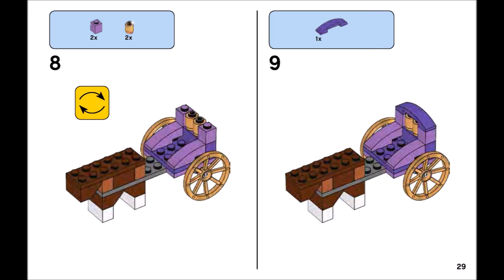Horse and Carriage (how to build) | LEGO CLASSIC 10715